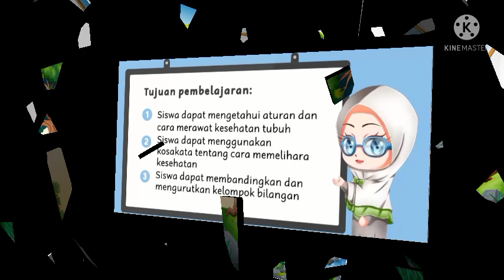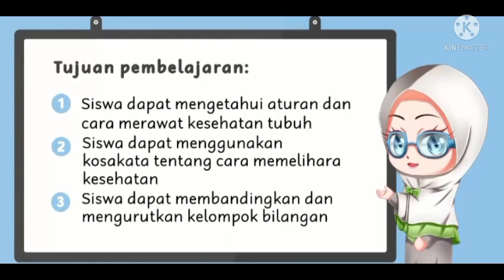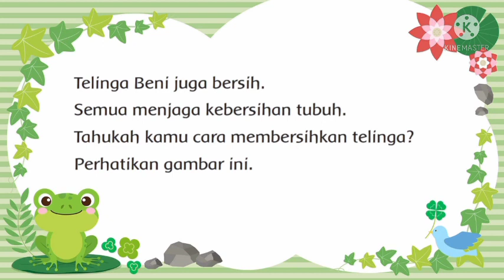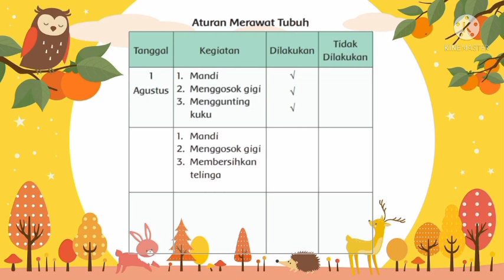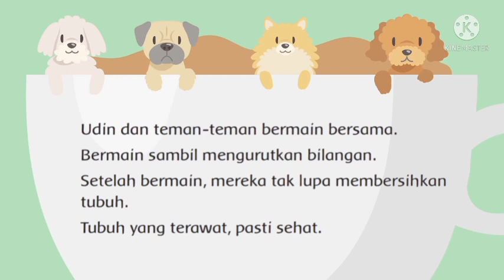Materi PJJ Tema 1 Subtema 3 Pembelajaran 6 Kelas 1